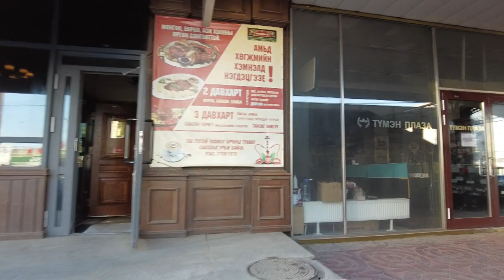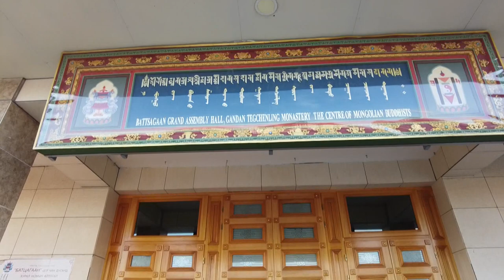Walking in Ulaanbaatar, Mongolia #8 (from Khoroolol 3, 4 to Gandan)